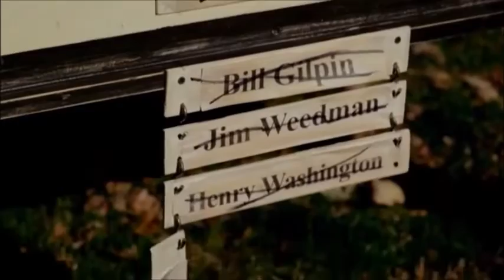3 Blind Saints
3 Blind Saints to Saturday Nights Gave Me Sunday Morning by Bon Jovi.